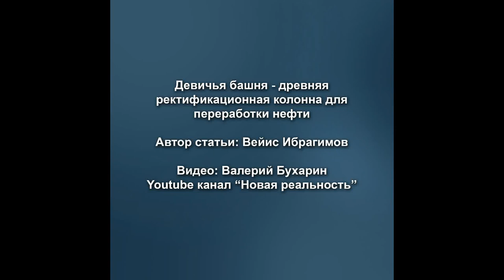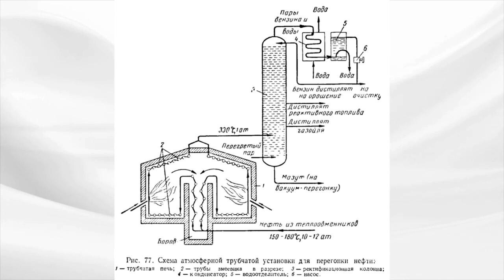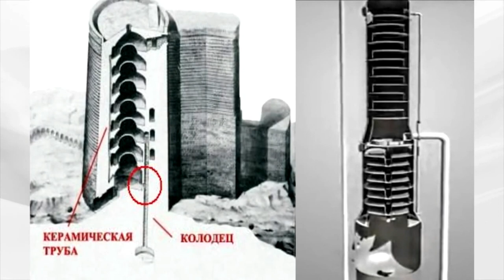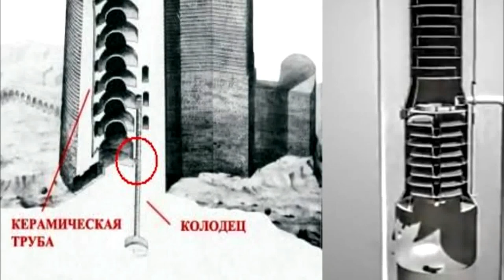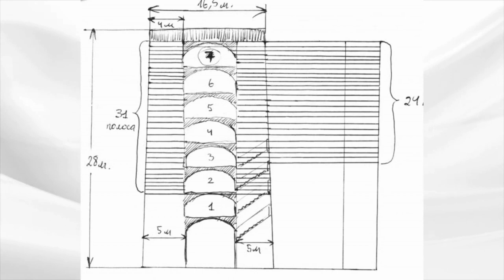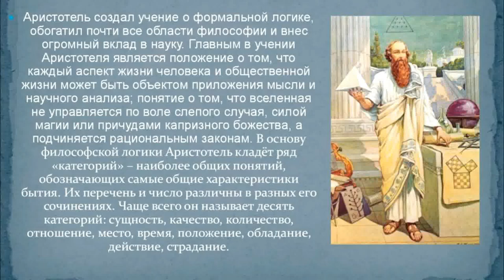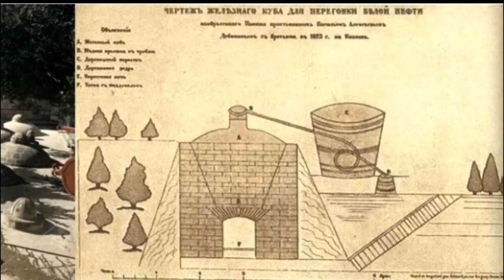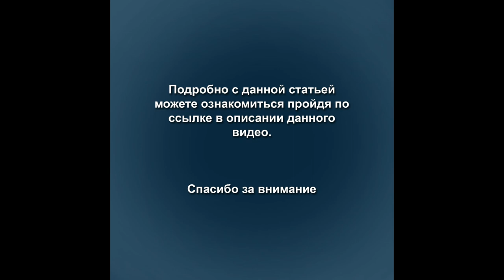Древняя колонна для переработки нефти. Qədim neft emalı qülləsi. An ancient column for oil refining.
Рассматривается версия о применении башни для переработки нефти.

Qədim dövrdə Qız qalasının neftin emalı üçün rektifikasiya qülləsi kimi  istifadə edilməsi versiyası.

A version is being considered about the use of the tower as a distillation column for oil refining.